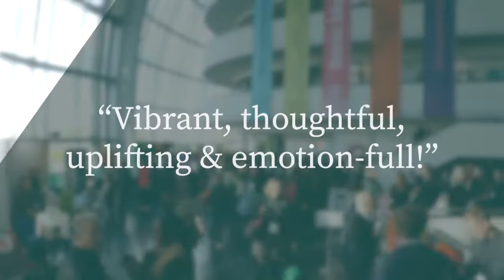MA Conference 2024: The Joy of Museums